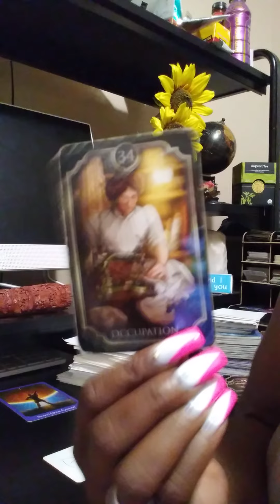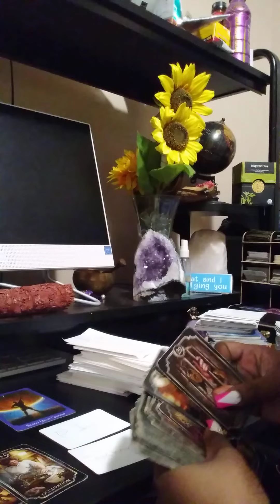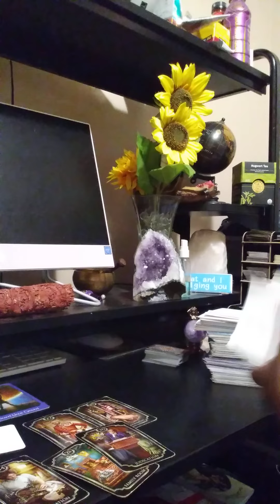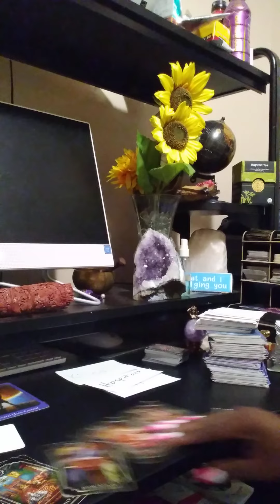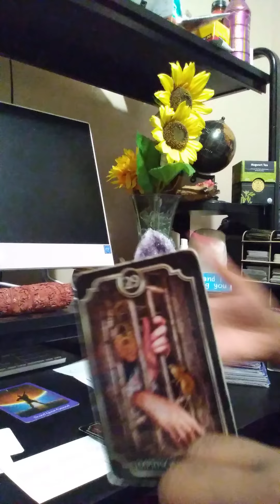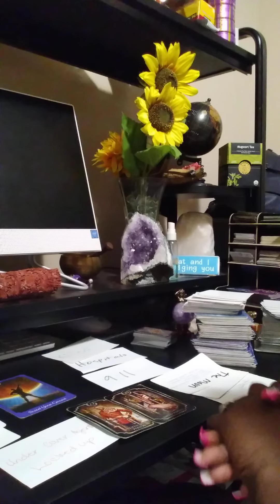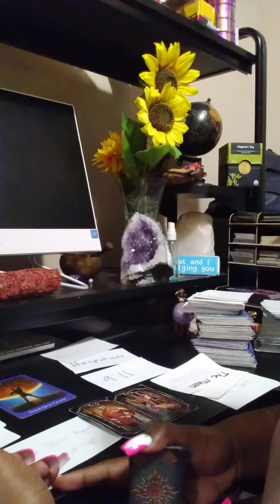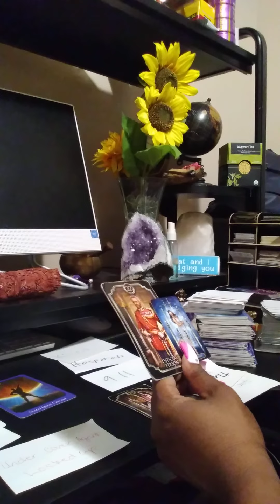What's going on with the se*ret A*ent Man in jail he need some help